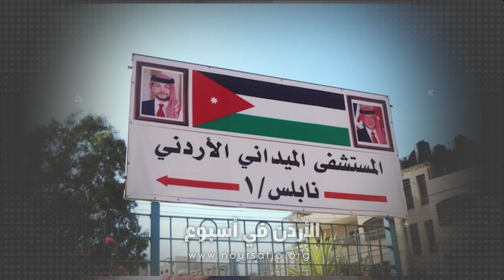ثمّنت السلطةُ الفلسطينيه جهودَ الأردنِ في الوقوفِ لجانب القضايا الوطنية الفلسطينيه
وفي سياقٍ متصل ثمّنت السلطةُ الفلسطينيه جهودَ الأردنِ في الوقوفِ لجانب القضايا الوطنية الفلسطينيه / وعلى رأسها تقديمُ المساعدةِ الإنسانيةِ والعلاجيةِ لغزه / جاء ذلك خلال زيارة قام بها وزير الداخلية الفلسطيني اللواء زياد هب الريح والوفدُ المرافقُ له الى المستشفى الميداني الأردني  في نابلس / حيث استمعوا إلى إيجازٍ قدّمه قائدُ المستشفى حول طبيعةِ الخدماتِ الطبيةِ والعلاجيةِ والإنسانيةِ النبيله / التي تُقدمُ لمختلفِ شرائحِ المجتمعِ الفلسطيني في ظلِ الظروفِ الراهنه / كما أثنى الوزيرُ الفلسطيني على جهودِ القائمينَ على المستشفى الذين يقدمونَ الخدمةَ الانسانيةَ للمراجعين